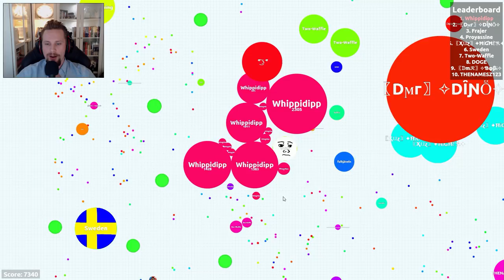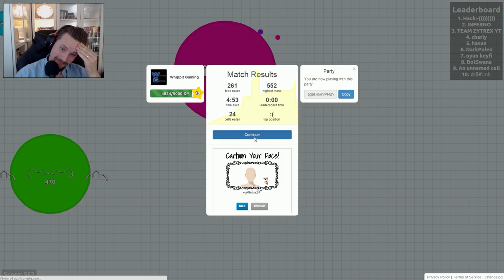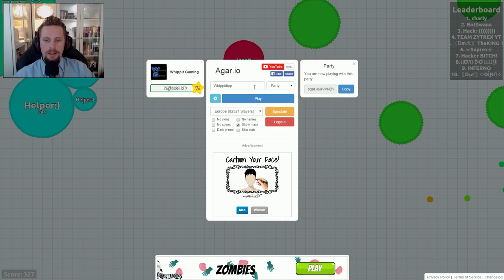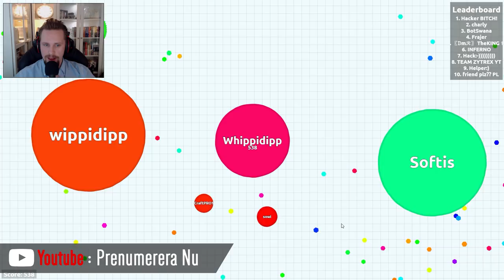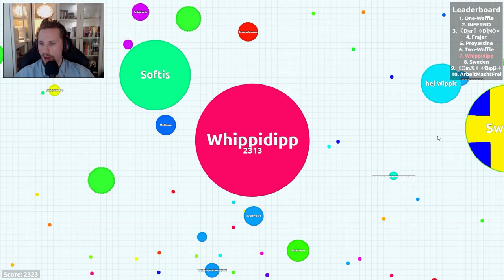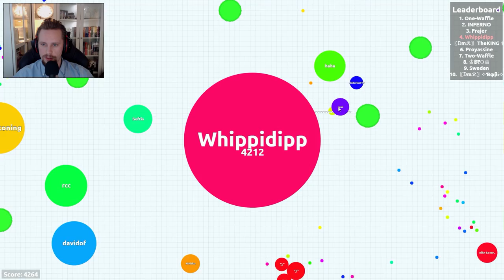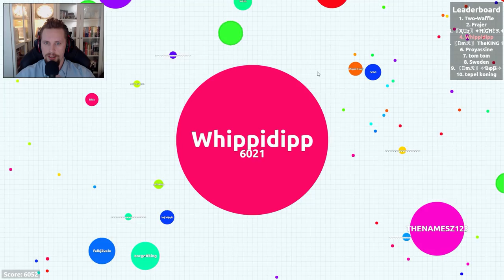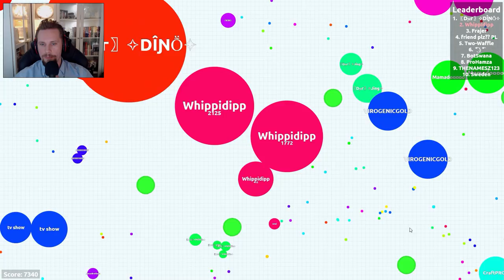7000+ MASS | "SPRÄNGDE EN LITEN TRATT!" | AGARIO (Agar.io) med SoftisFFS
Idag spelar jag och SoftisFFS Agar.io (agario)
Jag får över 7000 mass iaf! =D